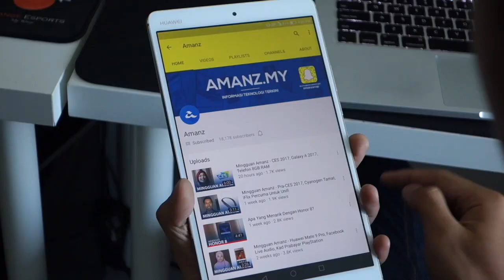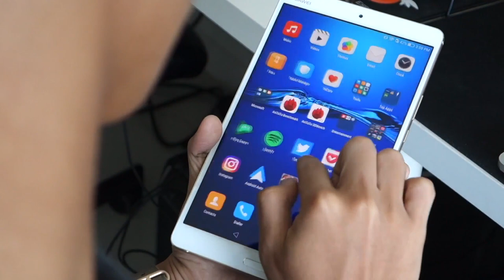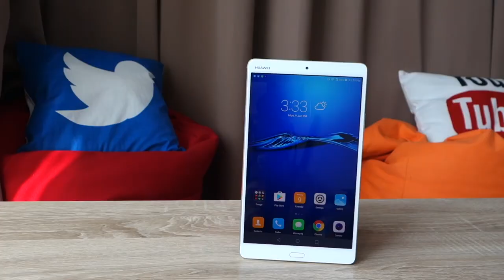Apa Yang Menarik Dengan Huawei MediaPad M3?